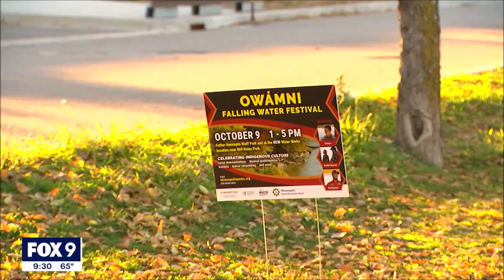Minnesota Circle shares their Fall 2021 guide of "lesser known" Twin Cities fall favorites